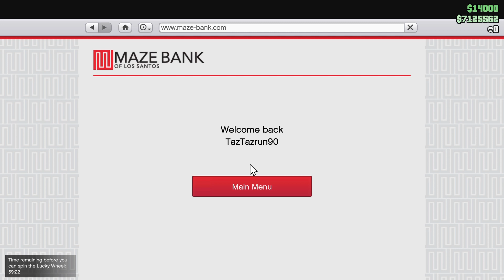Grand Theft Auto V_Saturday 22/09/22